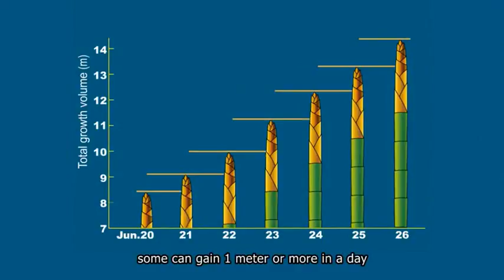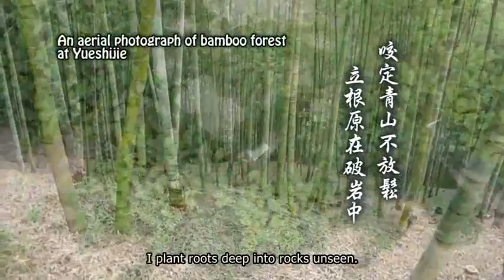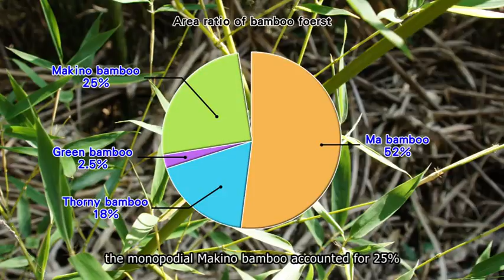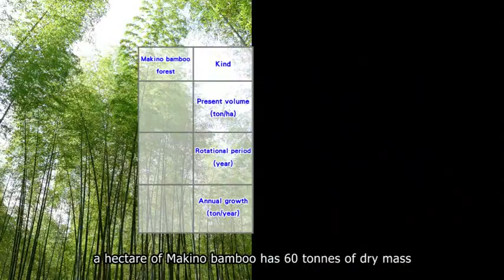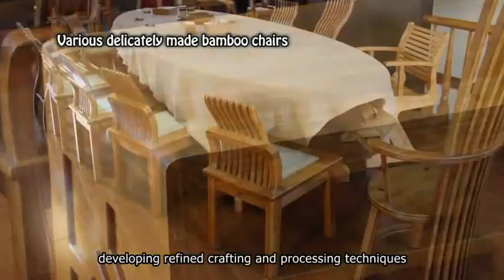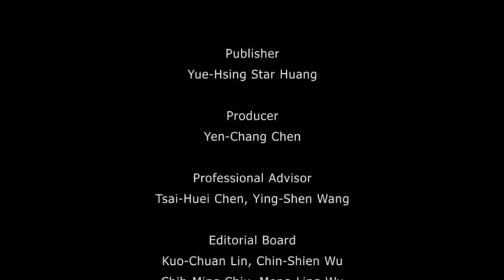Bamboo peak, bamboo speak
Video Introduction
The poet Su Dongpo wrote a poem in praise of bamboo: 'Tis better to go without meat than bamboo. Without meat, one becomes thin. Without bamboo, one becomes uncultured. Bamboo, with its graceful appearance and image, has always been favored by Chinese literati and elites. Bamboo is a monocotyledon plant in the family of Poaceae, mainly distributed in tropical or subtropical monsoon climate belts of Asia. In Taiwan, bamboo can be seen from plains to high elevation areas...